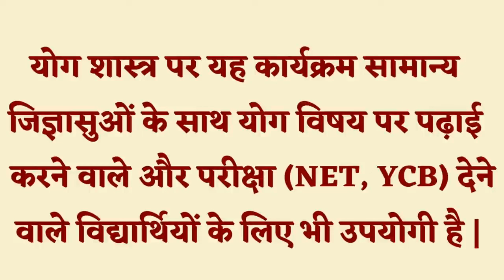कर्म, जाति, आयु और भोग, योग सूत्र